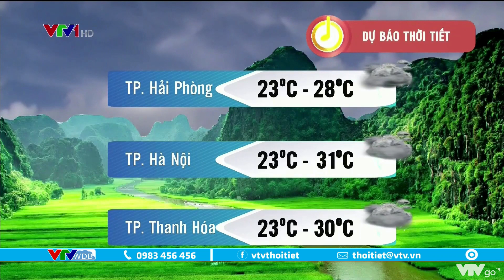Bản tin thời tiết 6h15 - 09/10/2021: Cảnh báo mưa lớn do bão và không khí lạnh | VTVWDB